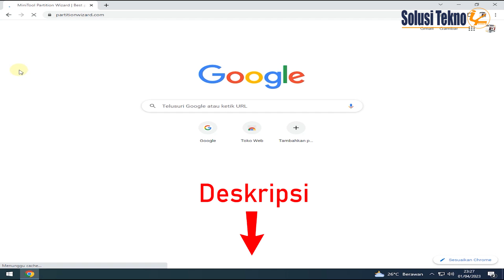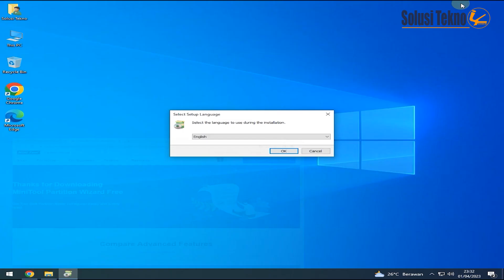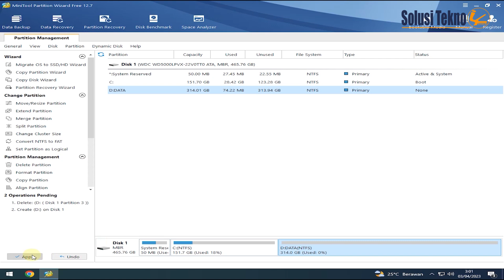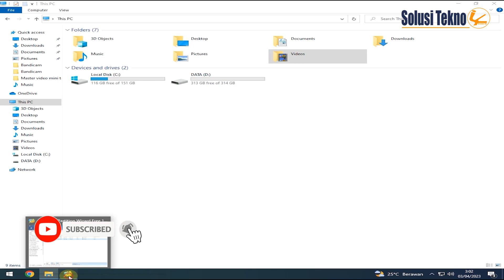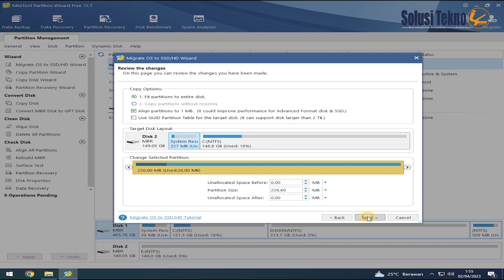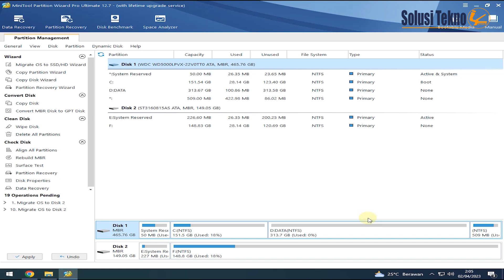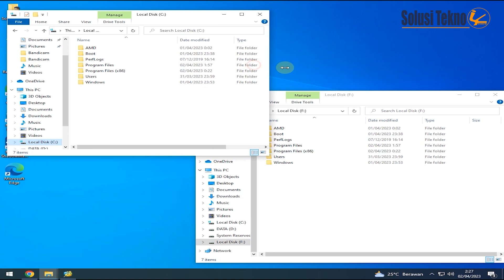MiniTool Partition Wizard 12.7 Review | A Partition Manager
Video menjelaskan cara membuat partisi disk, menambah ukuran partisi disk, migrasi OS, upgrade minitool partition wizard versi pro

Dalam video ini kita akan mereview software manajemen partisi yang sangat populer, yaitu MiniTool Partition Wizard 12.7. ini merupakan versi terbaru yang memiliki banya fitur dari versi sebelumnya

MiniTool Partition Wizard 12.7 ini sangat berguna untuk kalian dalam mengelola partisi hard drive, seperti mengubah kapasitas drive, memindahkan partisi, menggabungkan dan memisahkan partisi, cloning disk, recovery data, dan banyak lagi.

0:11 fiture minitool partition wizard 12.7
0:32 memulai menggunakan software minitool partition wizard 12.7
0:58 Perbedaan minitool partition wizard versi free & Pro
1:50 Cara Menambah kapasitas partisi disk (move/resize partition)
3:09 Cara Migrasi OS Disk atau Cloning Disk partisi (Migrate OS to SSD/HD)
4:10 Cara Upgrade minitool partition wizard pro edition

Agar Kami akan terus mengembangkan Channel ini. Terima kasih

Jabat Erat,
SolusiTekno